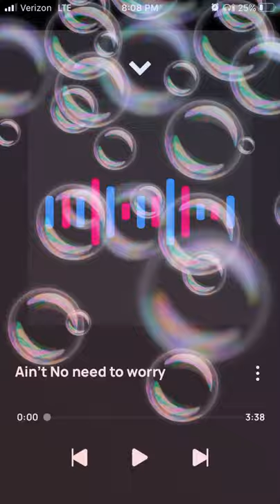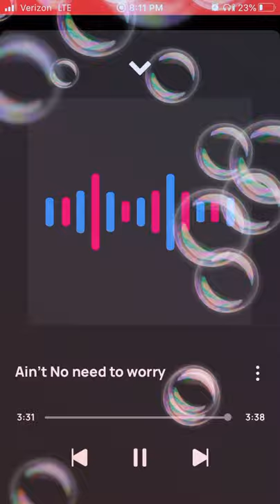Solo ft Gabby Ain’t no need to worry